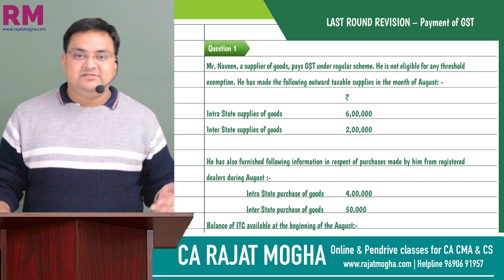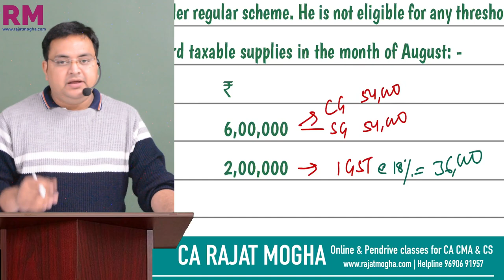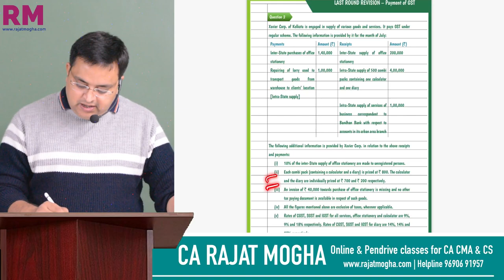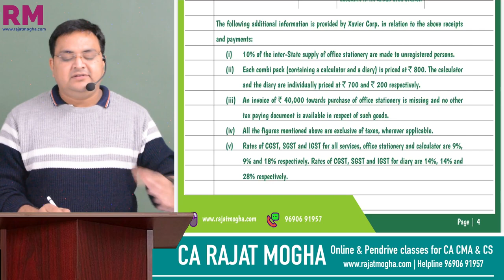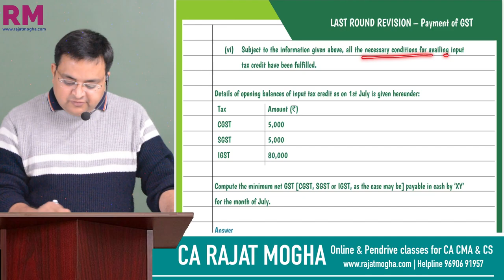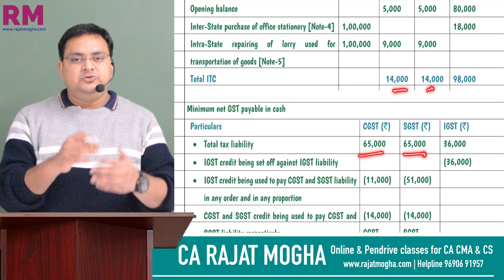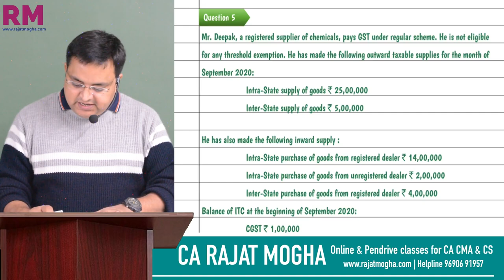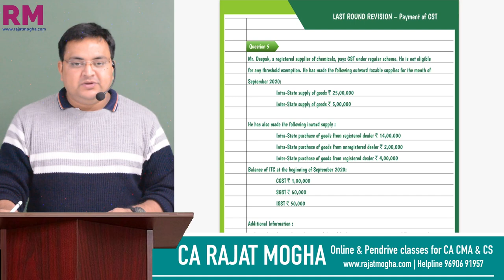GST PAYMENT OF TAX | LAST ROUND REVISION | CA CMA INTER & CS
Chartbook of DT & IDT is also available on Telegram.